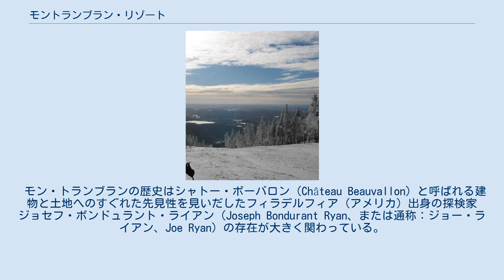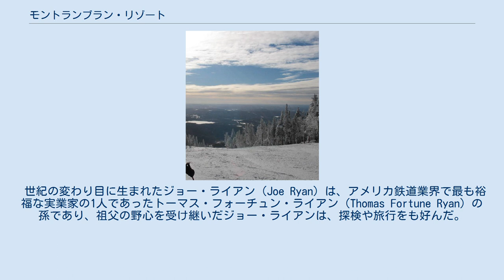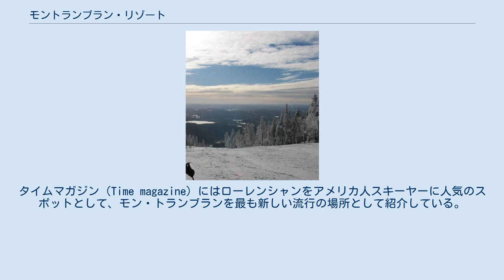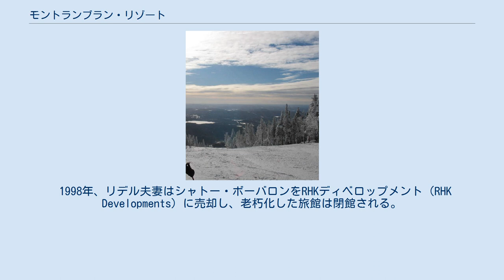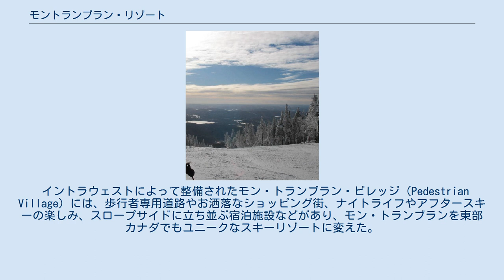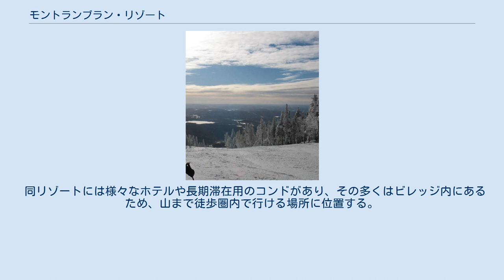モントランブラン・リゾート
モン・トランブラン モン・トランブラン・リゾート（英：Mont Tremblant Resort、仏：Station Mont Tremblant）は、カナダ・ケベック州モントリオールより車で北へ1時間半、モン・トランブランにあるリゾート地。
特にスキーリゾートとして有名であるが、水泳のできる湖やゴルフコースなどもあり、夏期のアクティビティも盛ん。
山の名前であるモン・トランブランはフランス語で「震える（揺れる）山」（英：trembling mountain）を意味する。
山頂の高さは875mで周辺の山々で2番目に高い。
紅葉の名所としても知られ毎年秋の時期になると紅葉を目当てに多くのツアー客が訪れる。
 モン・トランブランの歴史はシャトー・ボーバロン（Château Beauvallon）と呼ばれる建物と土地へのすぐれた先見性を見いだしたフィラデルフィア（アメリカ）出身の探検家ジョセフ・ボンドュラント・ライアン（Joseph Bondurant Ryan、または通称：ジョー・ライアン、Joe Ryan）の存在が大きく関わっている。
 世紀の変わり目に生まれたジョー・ライアン（Joe Ryan）は、アメリカ鉄道業界で最も裕福な実業家の1人であったトーマス・フォーチュン・ライアン（Thomas Fortune Ryan）の孫であり、祖父の野心を受け継いだジョー・ライアンは、探検や旅行をも好んだ。
 トランブランの土地をこよなく愛したジョー・ライアンがモン・トランブランを最初に訪れたのは1938年。
ライアンはトランブラン山に苦難の末、登り抜き、山頂に辿り着いた瞬間、この山のもつ魅力に心を奪われる。
この時、彼はここに世界有数のアルペン村を作り、各都市へアクセスできるように変えることを決心する。
そして、このことがその後のトランブランのあり方を運命づけることになる。
 翌年の1939年、ジョー・ライアンはマリー・ラザフォード（Mary Rutherford）と結婚し、年の終わりにモン・トランブランは公式にスキーリゾートとしてオープンする。
タイムマガジン（Time magazine）にはローレンシャンをアメリカ人スキーヤーに人気のスポットとして、モン・トランブランを最も新しい流行の場所として紹介している。
 1942年にジョー・ライアンは妻のマリー・ライアンと共にシャトー・ボーバロンをオープン。
当初はゴルフコースのクラブハウスとして建てられるはずだったが、実現することはなかった。
それにもかかわらず、モン・トランブラン地区で重要なランドマークとなる。
1949年にはシャトー・ボーバロンをハリー・ストークス（Harry Stokes）とイザベル・ストークス（Isabelle Stokes）に売り渡し、その後、11年間、宿屋として経営される。
1950年代、シャトー・ボーバロンは同地区でも最も名の通ったパーティー会場となり、お酒や料理、ジャズのライブ演奏などを楽しむ社交の場となる。
 そして1960年代、シャトー・ボーバロンは形を変え、1976年には長期滞在向けの施設となる。
アレックス・リデル（Alex Riddell）とジュディー・リデル（Judy Riddell）は建物を改修し、旅館として経営（最大30人まで）。
1980年代、俳優のポール・ニューマン（Paul Newman）が滞在客でアレックス・リデルがスキーへ連れて行ったこともある。
 1998年、リデル夫妻はシャトー・ボーバロンをRHKディベロップメント（RHK Developments）に売却し、老朽化した旅館は閉館される。
2003年、空っぽになった建物は、同じくフィラデルフィア出身のリチャード・マスターソン（Richard Masterson）とカナダ人パートナーであるギャビン・マクドナルド（Gavin MacDonald）とピエール・ドュプレ（Pierre Dupre）が率いるグループ・アヴァンタージュ（Groupe Avantage）に再度売却された。
 歴史的な重みがあるシャトー・ボーバロンの建物はこのドュプレによって受け継がれる。
ピエール・ドュプレの父はトランブランで最初の医者で、ジョー・ライアンと同様にこの場所に魅せられた人物である。
2005年12月21日に新しくなったシャトー・ボーバロンには70の客室を持つ高級コンドと新しいロビーとレストランがオープンしている。
 最初のリフトが導入されたのは1939年で、ロッジも同年にオープン。
イントラウェスト（Intr...